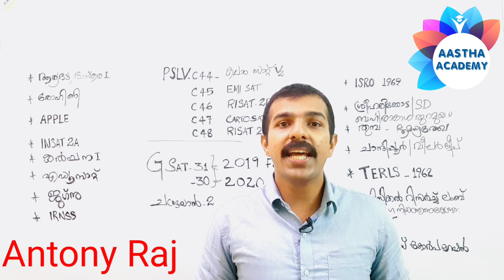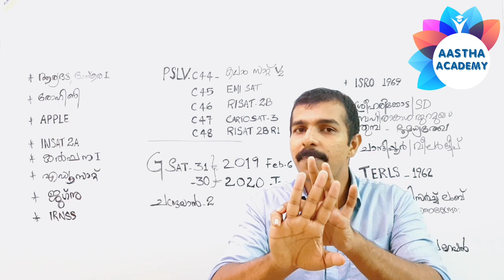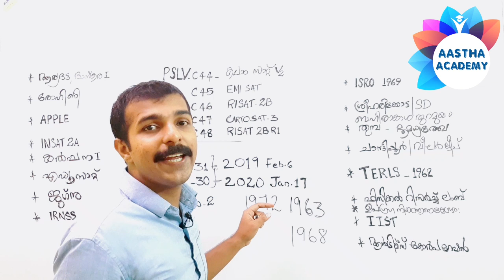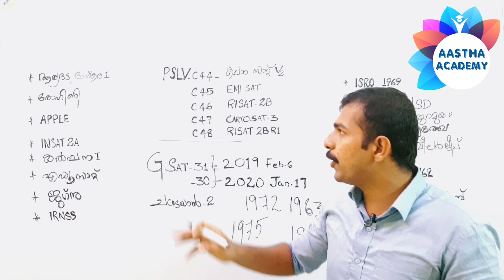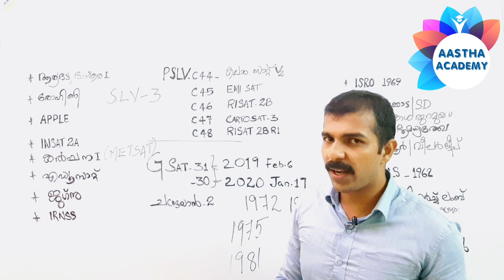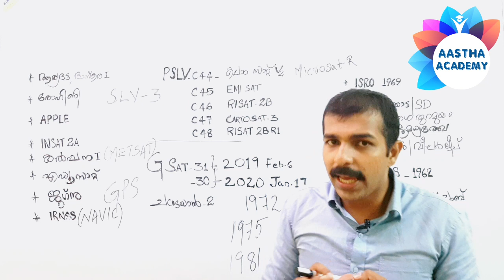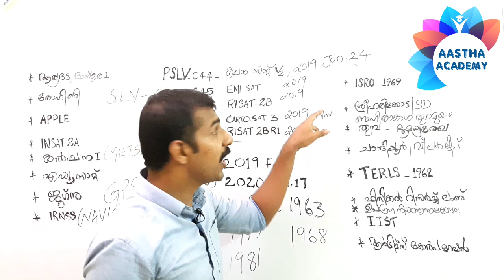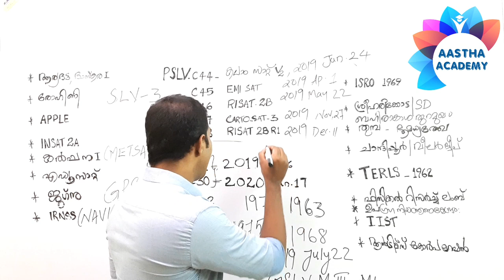GK ROUND-UP25(Indian Space Research) ബഹിരാകാശ ഗവേഷണം|| By Antony Raj|| AASTHA ACADEMY||Malayalam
Exclusively focussing on LDC UPSA LPSA FIREMAN SUB INSPECTOR etc exam orientation

* ഇതിന് മുമ്പുള്ള ക്ലാസ്സുകൾക്ക് You tube ൽ
AASTHA ACADEMY എന്ന് search ചെയ്യുക

*** മത്സര പരീക്ഷകളിലെ ഏറ്റവും പ്രധാന
പ്പെട്ട പൊതു വിജ്ഞാന വസ്തുതകൾ എല്ലാം
ക്ലാസ്സിൻ്റെ ഭാഗമായി ഉൾപ്പെടുത്തുന്നതാണ്.

***എല്ലാ ദിവസവും വൈകുന്നേരം 7 മണിയോടെ ക്ലാസ്സ് upload ആകും

ഒന്നും തന്നെയില്ല. ക്ലാസ്സുകൾ 100% സൗജന്യമാണ്.